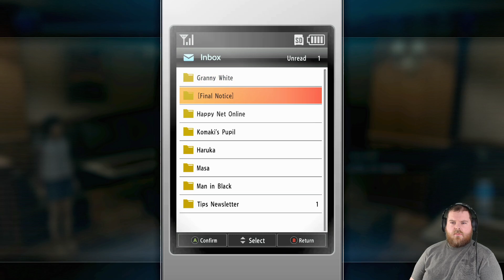Yakuza Kiwami 2 Pt 50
Chrispy_W Plays Yakuza Kiwami 2.